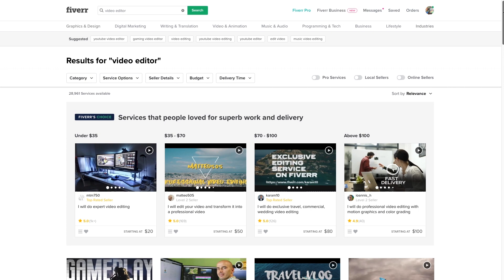I Hired 3 Video Editors on Fiverr & Here's What Happened - How to Hire a Video Editor for YouTube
How to hire a video editor for YouTube - I hired 3 video editors on Fiverr in 2020 and here's what happened. I share my experience in this Fiverr video editor review. I discuss how to hire a video editor, what I paid for my video editors, and the results.